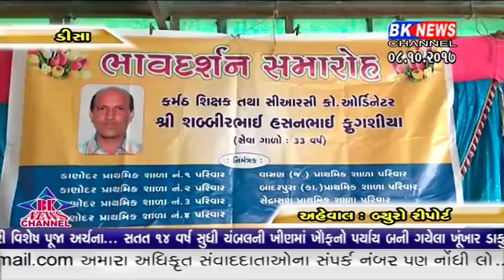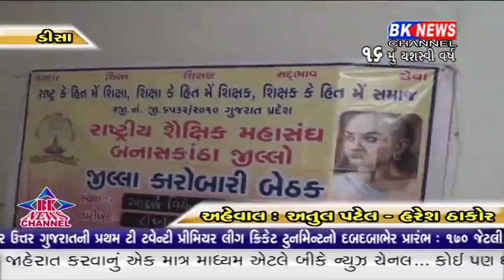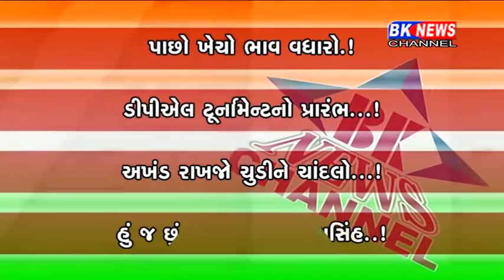08 10 2017